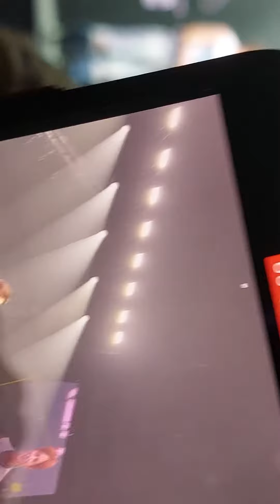THE BOYZ The B Zone Berlin 2022 Ment